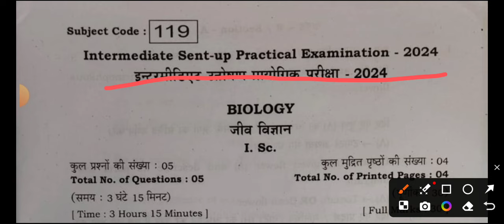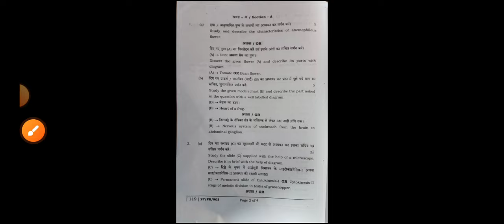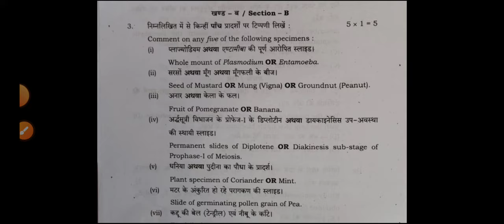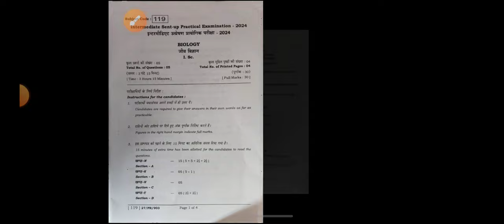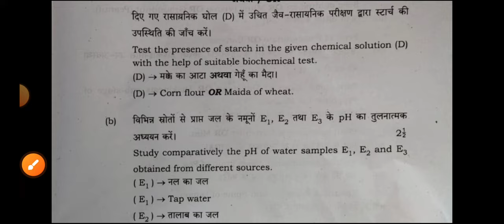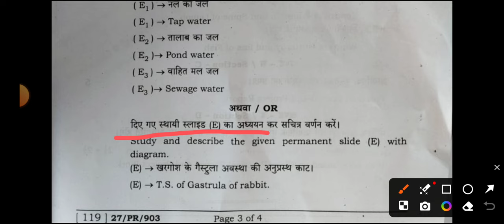20 November Biology Practical Exam Real Paper || Sent Up Practical Exam Paper 2024 Biology Class 12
20 November Biology Practical Exam Real Paper || Sent Up Practical Exam Paper 2024 Biology Class 12.

topic cover:-👍👍👍👍👇👇👇👇
Bihar board class 12th sent up Practical 2024
Bseb 12th sent up Practical exam 2024
Ms Institute Live Class
class 12th Biology November Sent Up Practical exam 2024
Class 12th sent up Practical exam November 2024 Practical Exam
20 November class 12th Practical exam 2024 physics Practical Exam
Ms Institute Physics Sent Up Practical Exam Viral Objective Practical Exam
12th class Biology 20 November Practical exam 2024 Practical Exam
20 November class 12th Biology ka question paper Practical Exam
19 November 12th class Biology ka viral question paper Practical Exam
19 November Biology ka viral paper Practical Exam
Ms Institute Sent Up Practical Exam Viral Paper
Class 12th 20 November Practical Biology ka viral paper
12th class 20 November Biology Practical ka viral objective
 physics class 12 19 November viral objective
Class 11th biology Practical Sent Up Exam 2024 bihar board
12th physics 20 November Sent Up Practical exam viral question
20 November Biology Practical original question paper out 2024
20 November Biology sent up Practical exam viral question 2024
Bihar Board 12th 20 November Practical SENT UP exam viral question 2024
Bihar Board 12th 20 November Sent Up Practical exam 2024 biology
Bihar Board 12th Practical biology viral question 2024
Class 12th Practical Biology ka Original Out Paper 2024

related tags-
Biology Sent Up practical Class 12,
Bihar Board 12th 19 November Biology practical 2024,
Class 12th 19 November Biology practical sent up question 2024,
Biology Sent Up practical viral question 2024,
Class 12th Biology Sent up practical question,
practical Biology sent up exam original Paper,
Mithun study centre,
Ask board,
Justwell Education,
Class 12th 19 November Biology practical exam viral question,
11 November Biology practical sent up exam 2024,
Class 12th sent up exam Biology Sent Up practical exam,
Sent Up practical Exam 12th Biology,